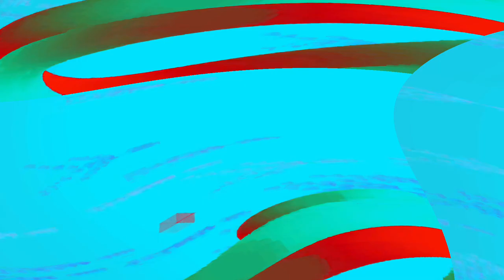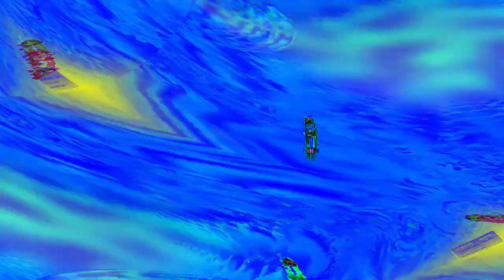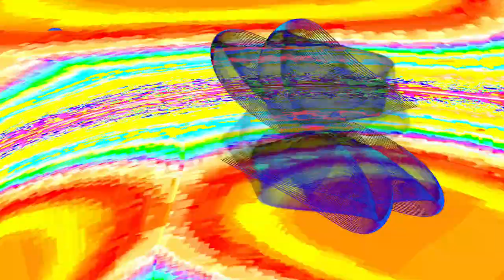[EPILEPSY WARNING] Movie 24 04 28 04h30m38s